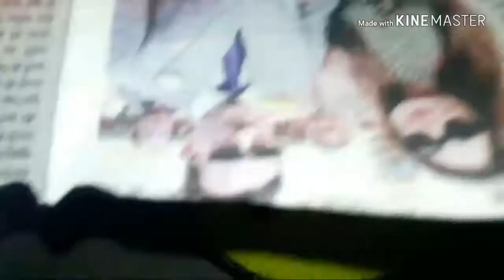How to make butterfly Rangoli on top of water#(पानी के ऊपर बटरफ्लाई)